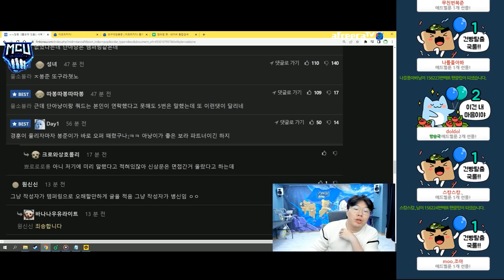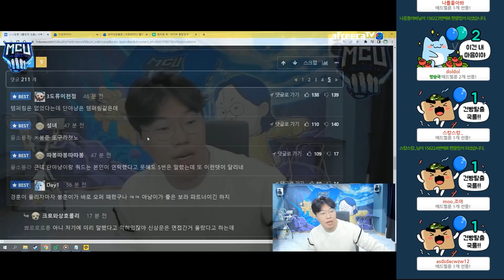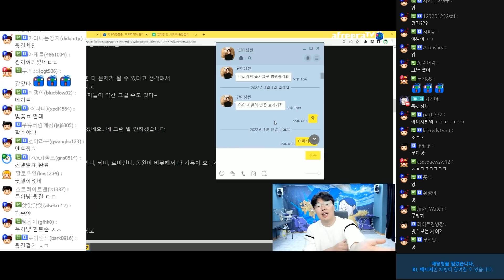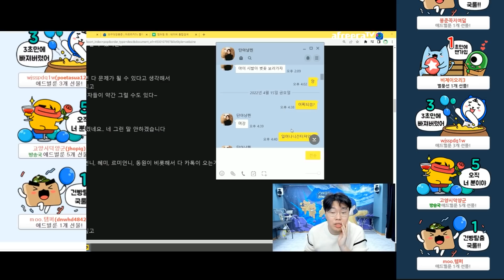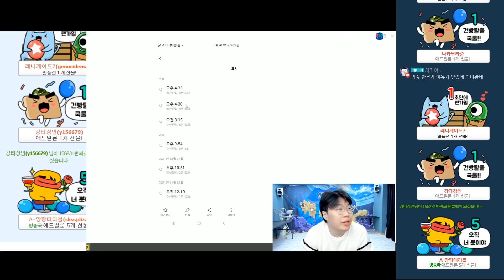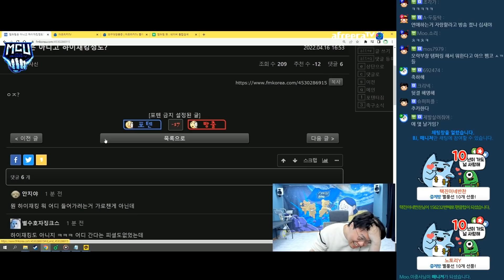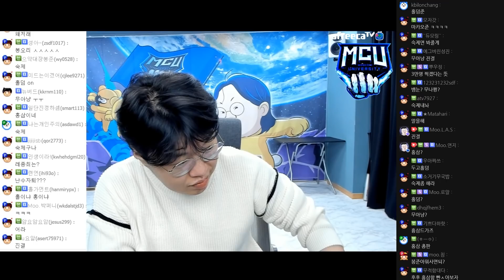해명하려고 잠시방송켰습니다 + 카톡공개 [22.04.16 #1] l (MUTUBE)와꾸대장봉준 풀영상